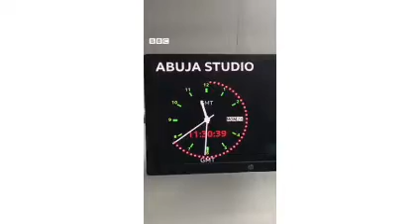Ran Dr Abdallah Gadon kaya Yabaci Bayan